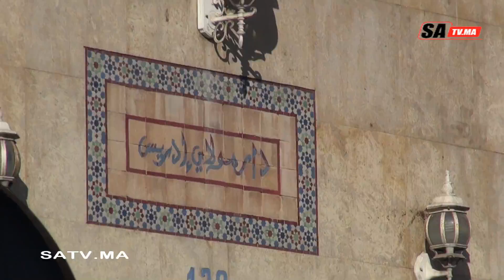تماس كهربائي يتسبب في نش.ـوب حـ ـريق بدار مولاي إسماعيل بالبيضاء